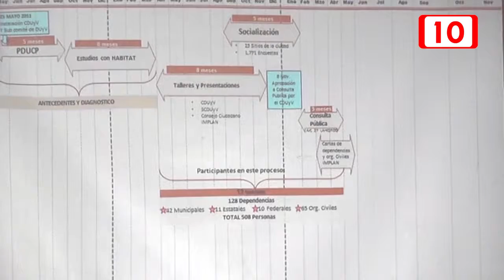Crecimiento de la cuidad obliga a cambiar usos de suelos